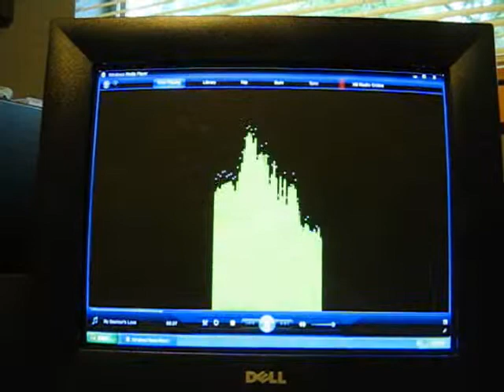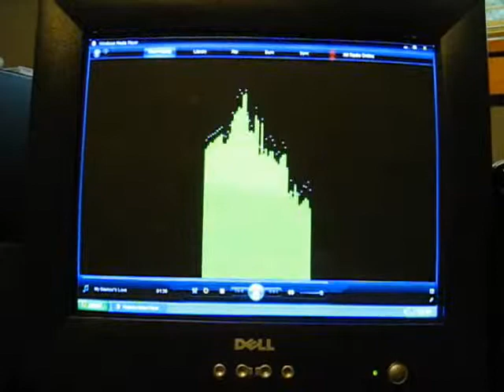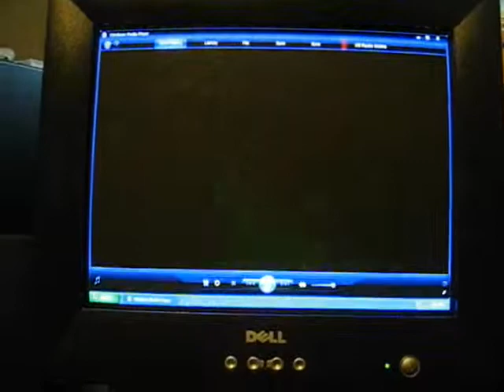My Saviour's Love